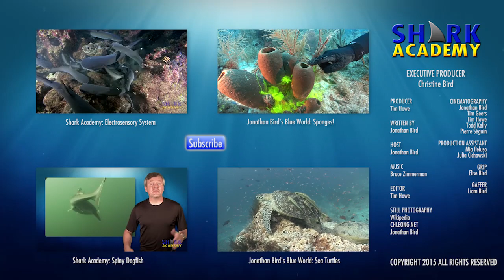Shark Finning | SHARK ACADEMY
Shark finning is a terrible, cruel, wasteful practice to meet the demands of the shark fin soup trade.  In this Shark Academy episode, Jonathan Bird explains the back story behind shark fin soup, how shark finning works, and why it should stop.

WARNING: This video contains graphic content of shark finning that may not be suitable for all viewers.

Sharks are endangered all over the world, and one of the reasons unfortunately, is soup.  I'm Jonathan Bird and this is Shark Academy!

Shark Fin Soup is a Chinese delicacy dating back to the Ming Dynasty.  Like serving caviar at a party in the west, serving shark fin soup at an event in China symbolizes wealth and power.

Historically, shark fins were expensive and hard to get, and the soup is elaborately prepared.  As a result it was expensive, hence the bragging rights for serving it.

What many people do not realize is that the fins actually don’t add any flavor to the soup.  They are boiled for hours to separate the thin strands of cartilage that make up the inside of the fin.  These tasteless strands are added like noodles to chicken stock.  It's basically chicken noodle soup.

As fishing techniques have advanced, the cost of shark fins has come down, so that more and more people can afford to serve and consume this “high class” food.

Unfortunately its destroying shark populations all over the world in an ever increasing push for fins.

It's also cruel and wasteful.  In many instances the fins are cut off the sharks and they are thrown back to die.  The meat is often not utilized at all.

I think you can probably guess that I am very much against shark finning and shark fin soup.  So please, don’t eat shark fin soup and don’t patronize businesses that serve it.  Sharks are friends, not fins!

You can also join my adventures exploring the underwater world.